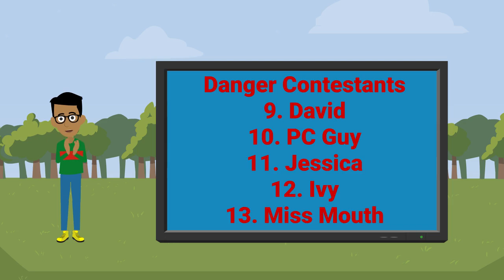The Contestant Battle Viewer Voting Episode 15 (Animated)